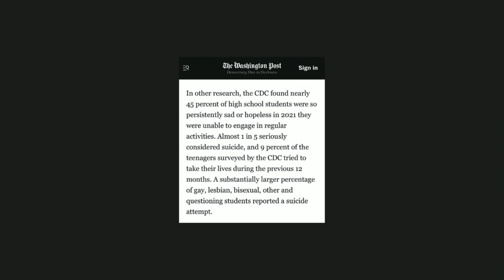Forgiveness | John 1:9, 29-34 | John Wethington